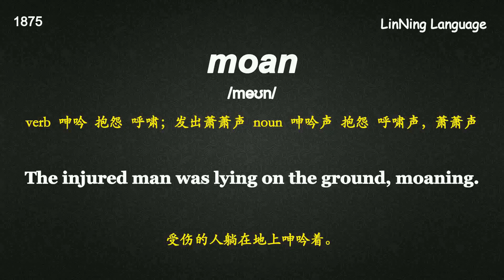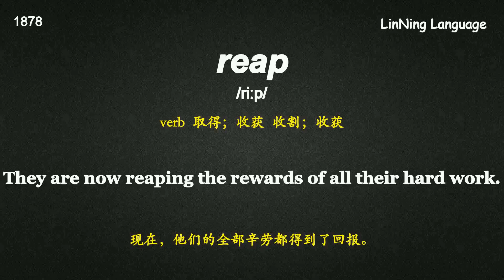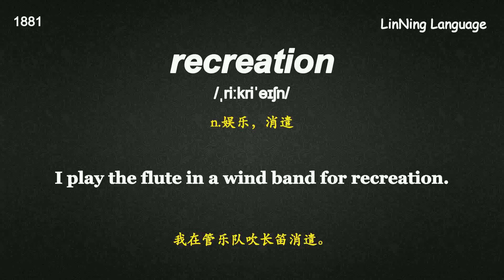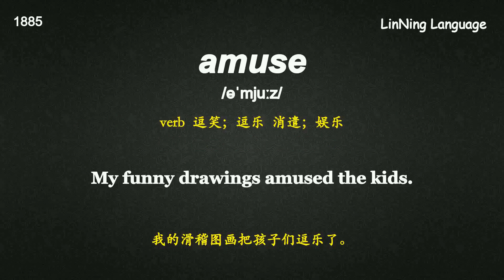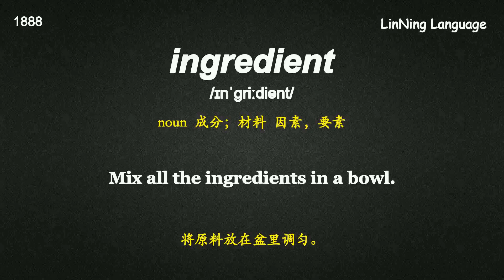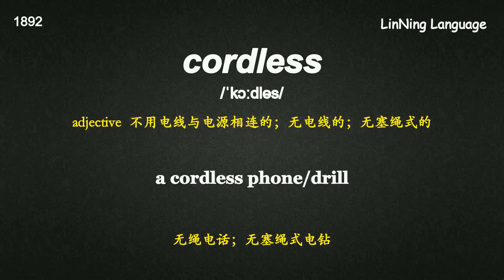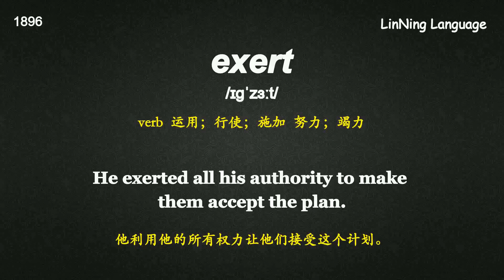20天搞定四级英语单词-【47】Day 16 认知词汇.mp4